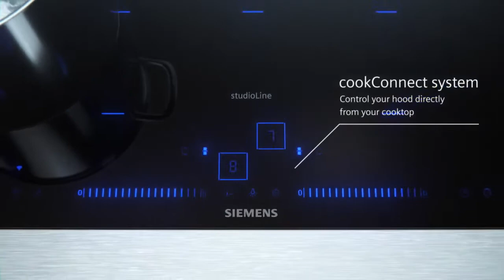Siemens studioline glassdraftAir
Scopri la nuova cappa Siemens studioLine glassdraftAir.

Linee chiare e minimaliste abbinate alle massime prestazioni: glassdraftAir è un vero colpo d'occhio per la tua zona cottura, dove iniziano i momenti speciali. Perfette in abbinamento ai nuovi piani induzione.
Presto disponibile nelle misure 80 e 90 cm